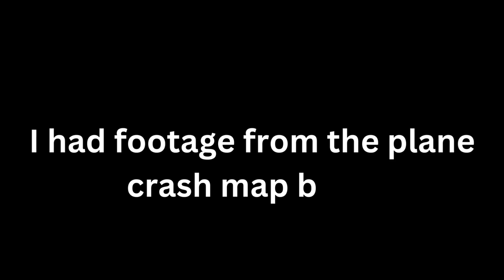Gorilla Tag In 2050 🙊🗿🍌